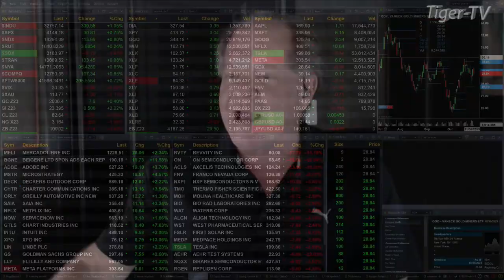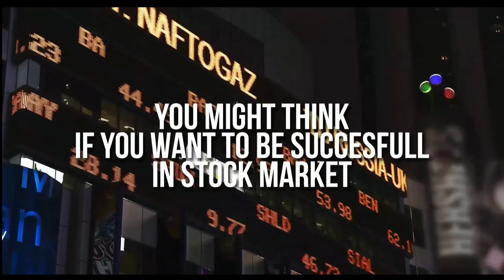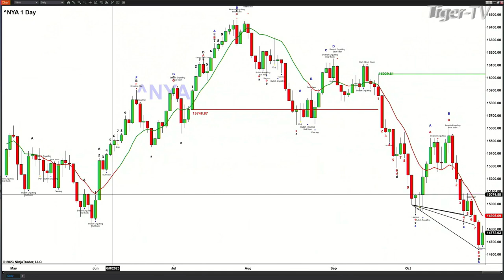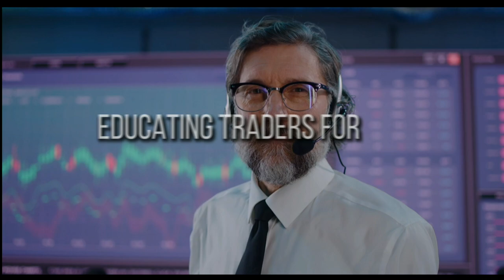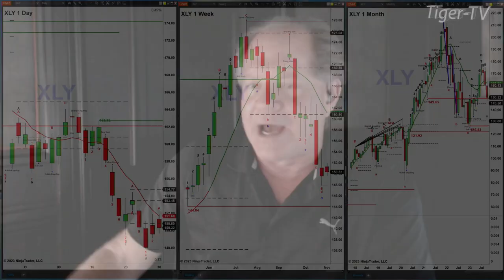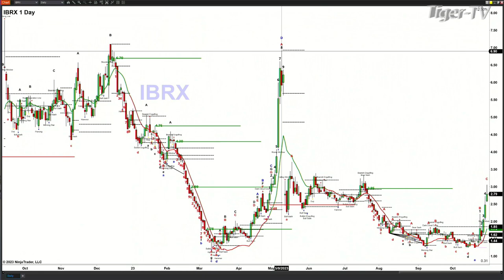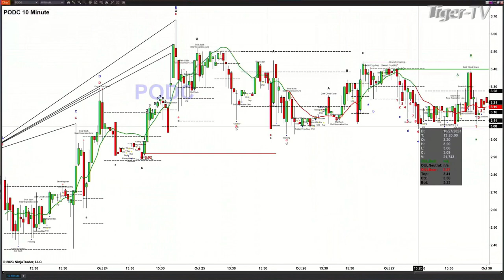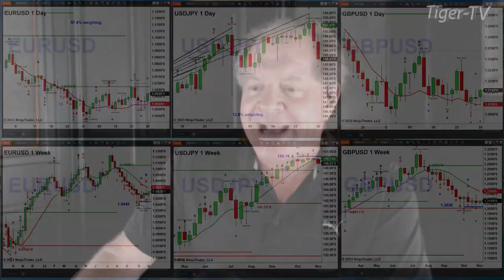October 30th,, The Trader's Edge with Steve Rhodes on TFNN - 2023